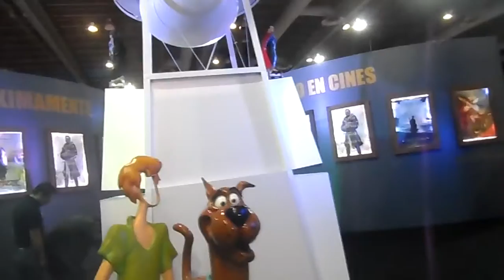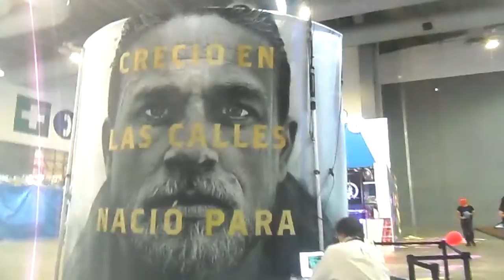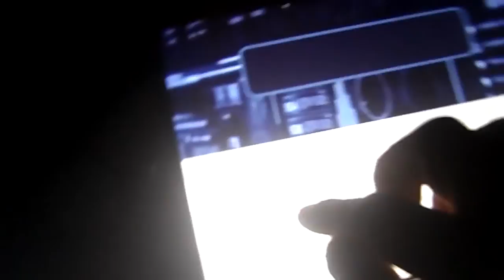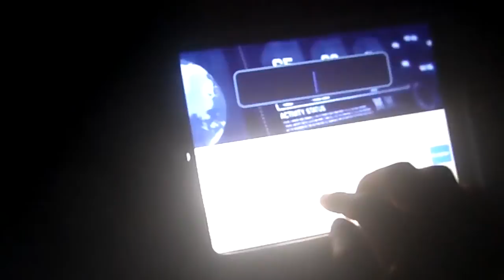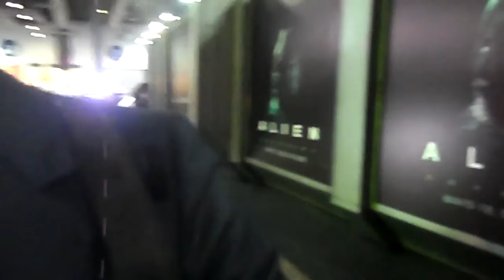VISITANDO fanaticon LOS STAND DE WARNER BROS. DESDE CITYBANAMEX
Otro video de fanaticon. En centro citybanamex. Visitando los stand de warner bros y paramou pictures.